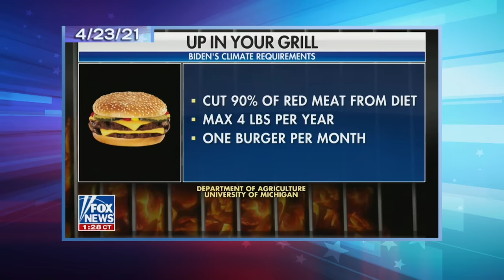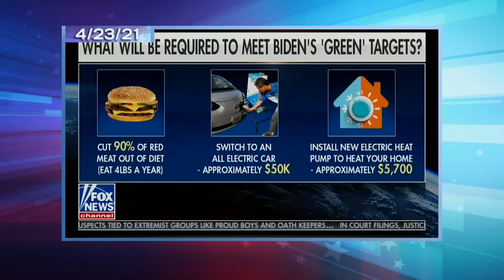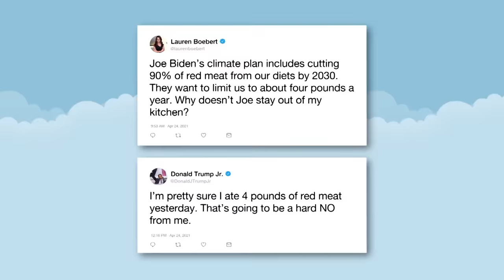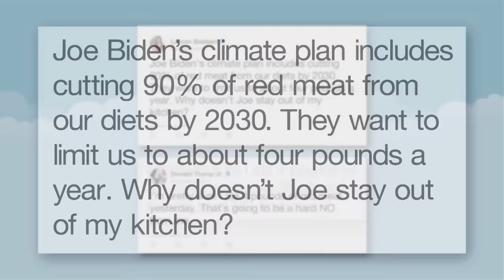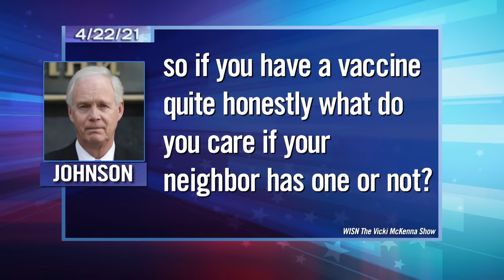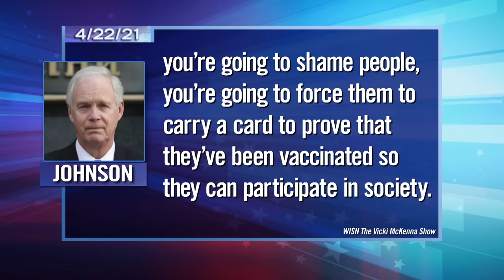GOP and Fox News Spread an Insane New Lie About Biden Banning Meat: A Closer Look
Seth takes a closer look at the House GOP leader stonewalling a commission to investigate the Capitol insurrection and conservatives coming up with an insane new lie about Joe Biden.

GOP and Fox News Spread an Insane New Lie About Biden Banning Meat: A Closer Look - Late Night with Seth Meyers